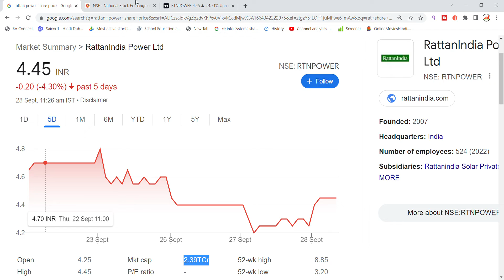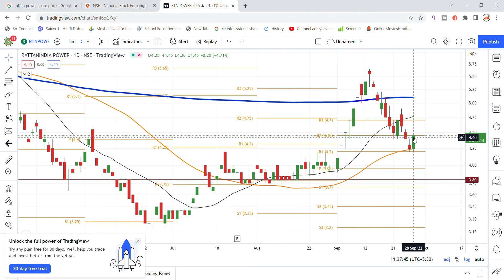RattanIndia Power Share Latest News | RattanIndia Power Share News Today